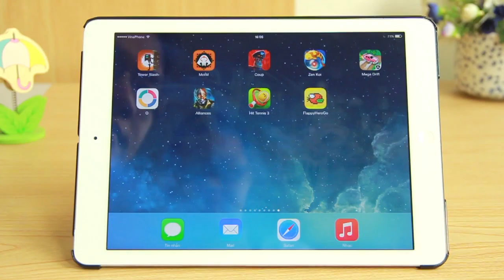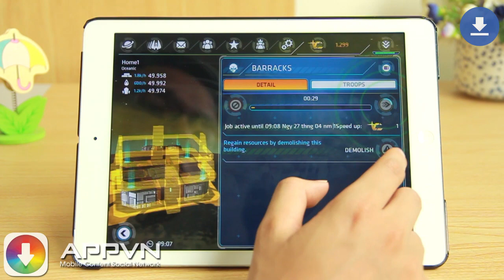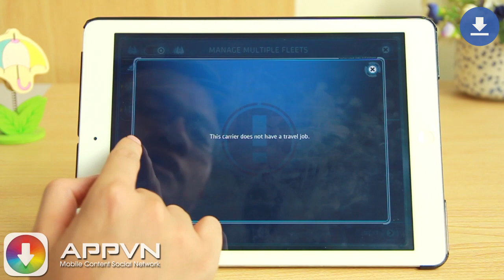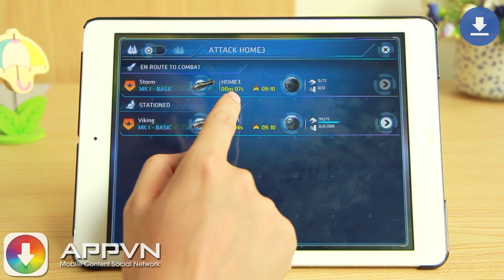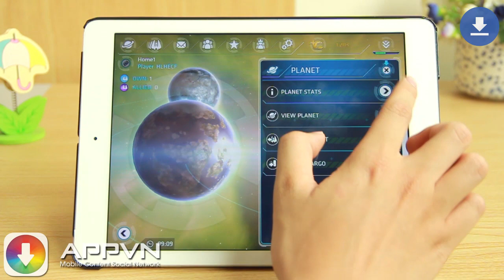[Game] - Galaxy on Fire™ - Alliances - Hạm đội chinh phục - AppStore.Vn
Galaxy on Fire™ - Alliances
Tập hợp các hạm đội của bạn ở cụm đẻ trứng bên ngoài và đặt ra để chinh phục các vương quốc bên trong! Là bạn liên minh đủ mạnh để thống trị toàn bộ một máy chủ?